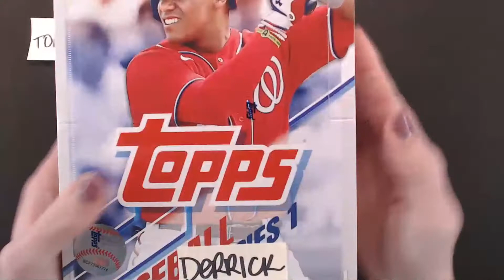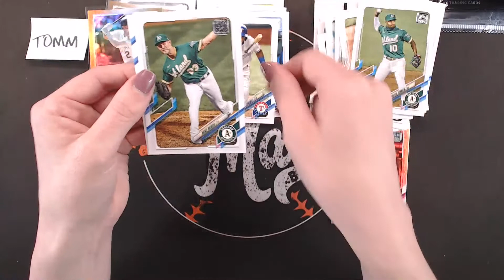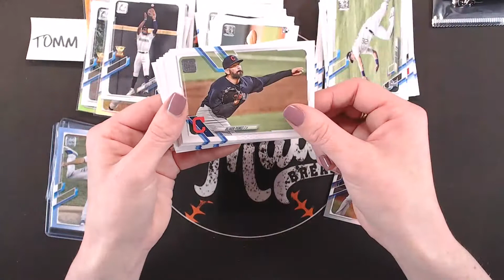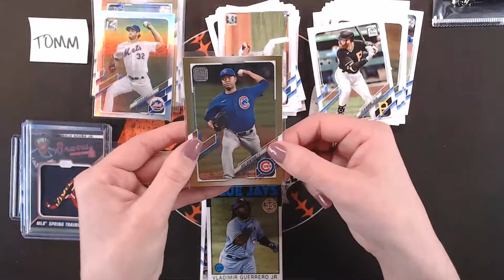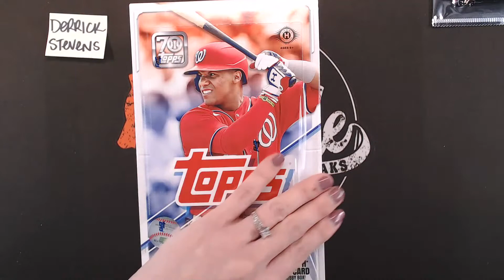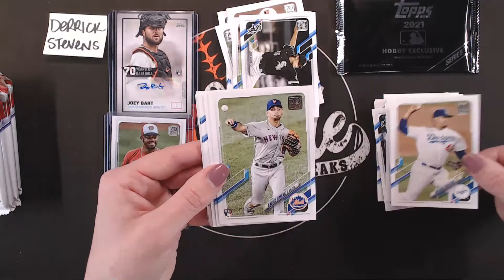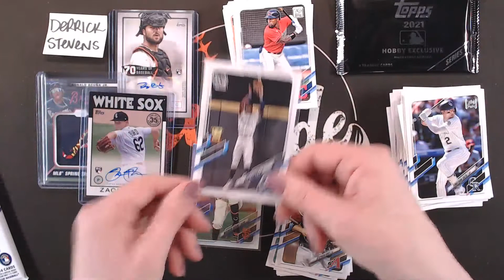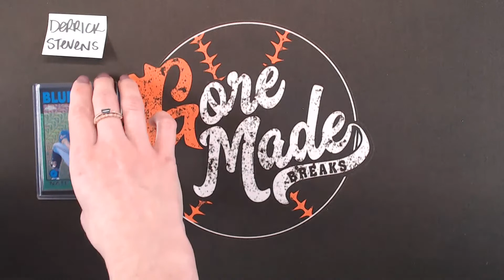2021 Topps Series 1 Hobby and Jumbo Box Breaks!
Middleweight Champ: Mitch S, and Todd with Kids N Cards Breaks

Heavyweight Champs: Dwight with Clark's Sports Cards, Joe L, Michael Padgett Bass & Ball Cards, Paul C, Shane with Oddball Cards, Tomm, Wayen Hunt and ChaddyP